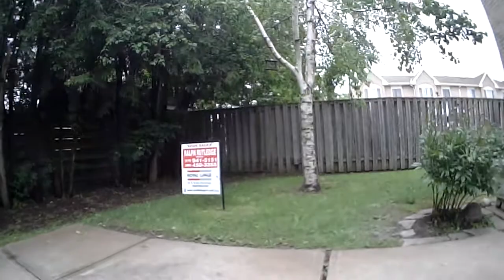Video from 808 #16 Keychain Cam on Quadcopter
Test video with 808 #16 keychain cam with 120 degree lens on quadcopter. Made a basic memory foam mount to test vibration dampening. The mount is attached directly to the quadcopter frame.  I should get better results once it's installed on to the camera gimbal.